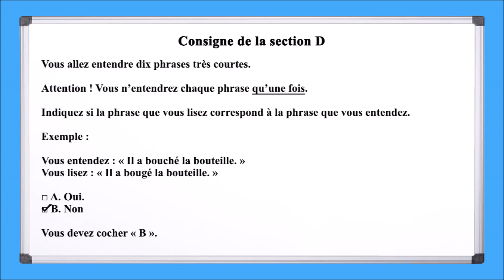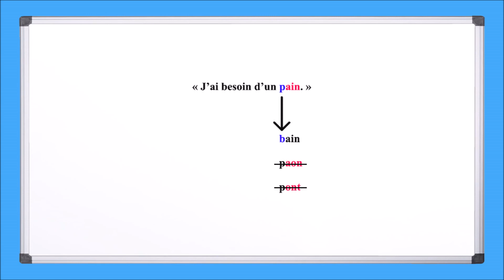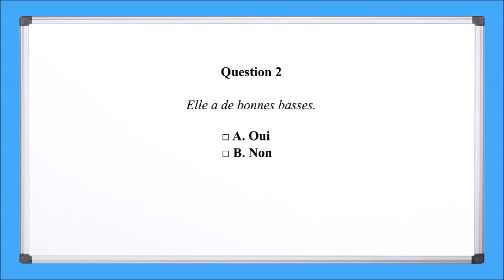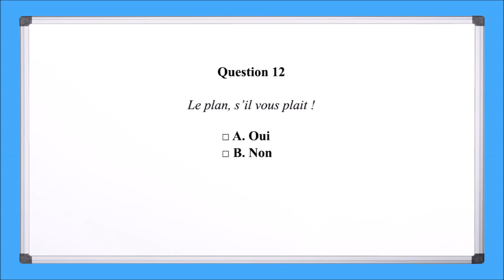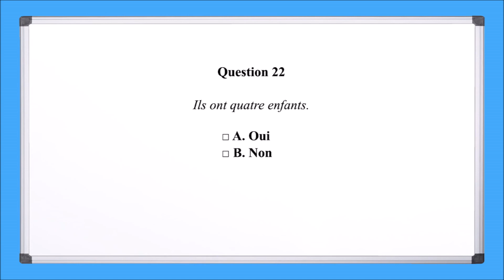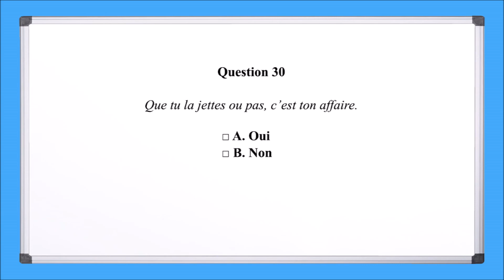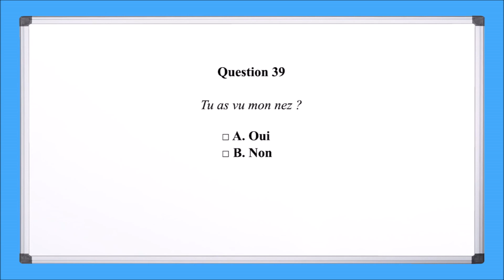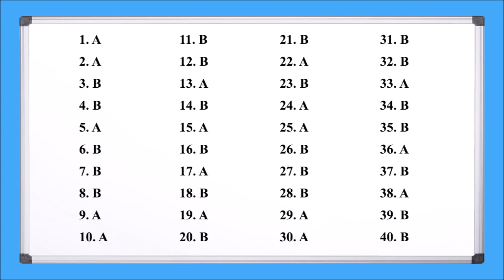Les sons du français 2 : Comment réussir la compréhension orale du TEF, section D ?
Comment réussir la compréhension orale du TEF, section D ? Après cette leçon, vous ne devriez plus avoir de problème pour réussir cette partie du test.
Voir aussi :
Les sons du français : 50 exercices de perception
Test de perception + correction + Exercice pour s'entraîner à bien prononcer.

Enseignant : André Segarra